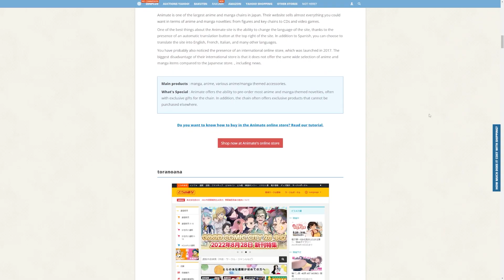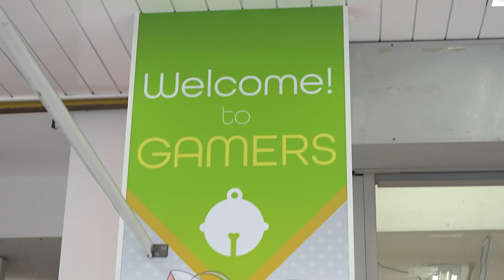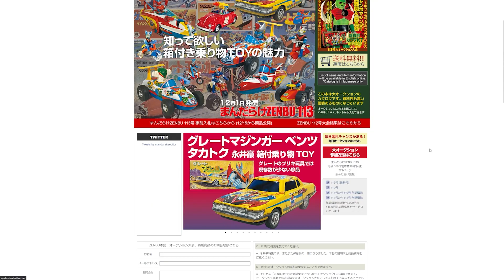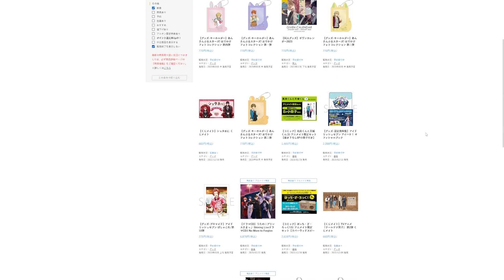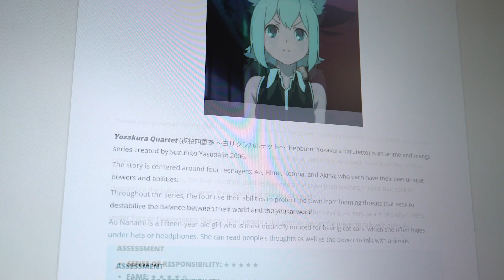Anime Ürünleri İçin EN İYİ JAPON ANİME SİTELERİ (Japonya'dan nasıl Waifu bulunur?)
Siz de kedi Shinada gibi Japonya'dan hayalinizdeki Waifu'yu bulmak mı istiyorsunuz?

En iyi anime figürleri, Japon mangaları veya cosplay ürünlerini, anime ve manga dünyası olan Japonya'dan sipariş verebilirsiniz.
Japonya'nın en sevilen anime ürünleri alışveriş sitelerini kedi Shinada ile birlikte gezdik. Aradığınız anime figür ve ürünlerini sipariş vermek için size uygun olan sitelerini bizimle keşfedin!

ZenMarket ile Japonya'dan istediğiniz ürünü Türkçe sipariş vermek için ücretsiz hesap oluşturmanız yeterli
Hesabınız yoksa hemen üye olun 300 JPY kayıt bonusu ile Japonya'dan ilk alışverişinize başlayın!

zenmarket_tr / @ZenMarket TR